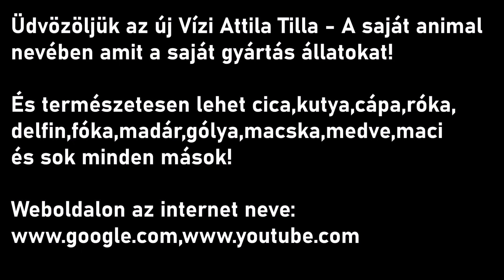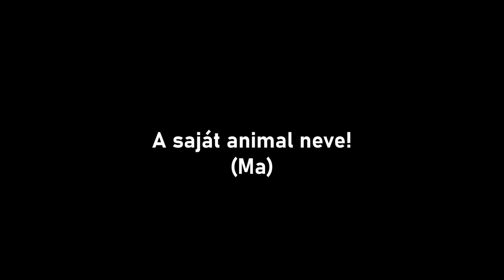Vízi Attila Tilla - A saját animal neve! (Hamarosan az indításkor) (Ma)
Mai dátum: 2023. december 31. vasárnap (szilveszteri ünnep)
Holnapi dátum: 2024. január 1. hétfő (újév napján)
Tegnapi dátum: 2023. december 30. szombat

Boldog újévet kívánok mindenkinek! :)